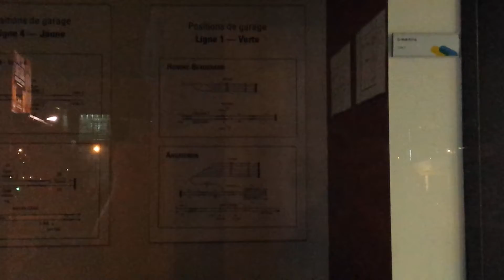STM training center